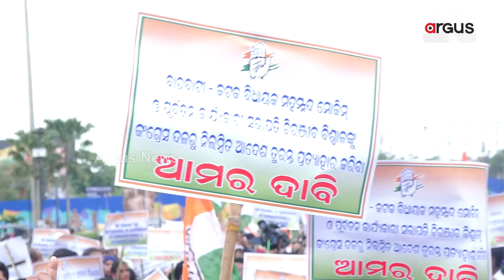Congress Infighting: Odisha PCC Discipline Panel Meets In Private House To Avoid Protests